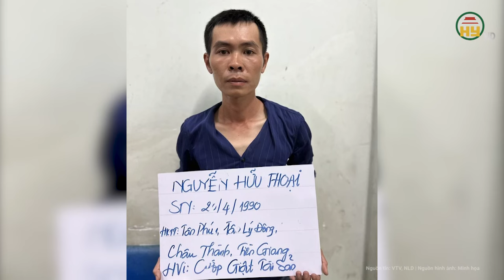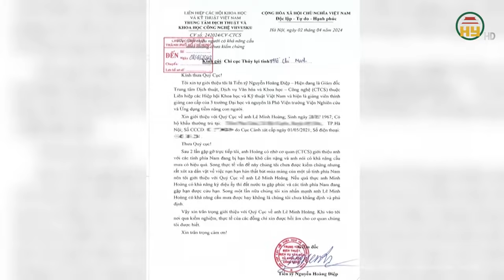Bất ngờ cảnh bà chủ tiệm vàng “song phi” qua tủ kính tóm gọn tên cướp nhanh như chớp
Tin tức 24h mới nhất | Bất ngờ cảnh bà chủ tiệm vàng “song phi” qua tủ kính tóm gọn tên cướp nhanh như chớp
Mới đây, thượng tá Trương Nhật Minh - Trưởng Công an huyện Bến Lức, tỉnh Long An - cho biết đang tạm giữ đối tượng Nguyễn Hữu Thoại (34 tuổi; ngụ huyện Châu Thành, tỉnh Tiền Giang) về hành vi cướp giật tài sản tại tiệm vàng.
Địa chỉ: 164 Nguyễn Văn Linh, thành phố Hưng Yên, tỉnh Hưng Yên
Tiktok: Truyền hình Hưng Yên
Facebook: Đài Phát thanh và Truyền hình Hưng Yên
Zalo: Đài PTTH Hưng Yên